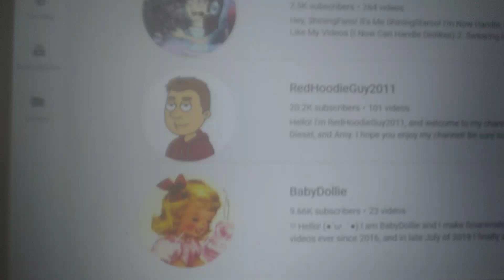Message to Diamond counter